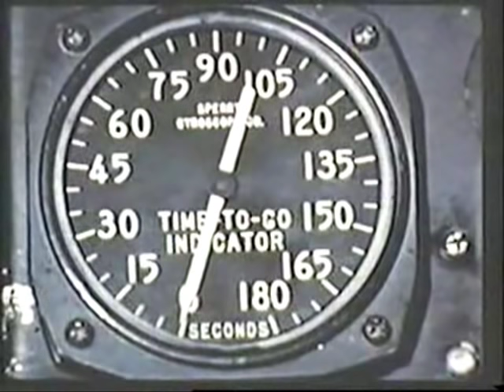Umwelt - End Of Universe - NEW FLESH RECORDS - NF07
Label: New Flesh Records
Artist: Umwelt
Title: Diary Of The Inhuman Species
Cat: NF07
Format: 12" / digit
Design: N6
Release: 2011